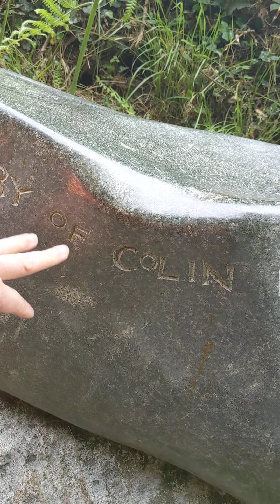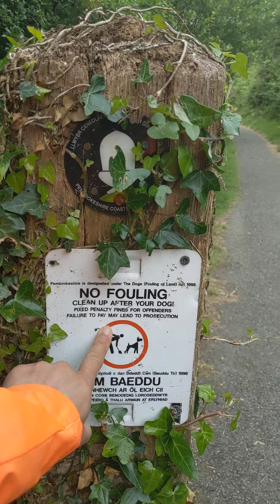24 June 2021